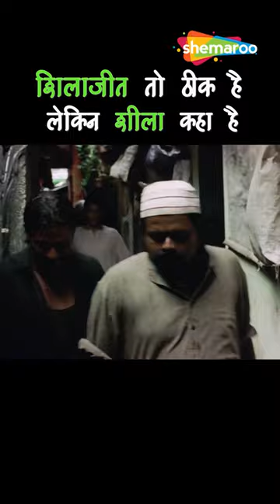शिलाजीत तोह ठीक है लेकिन शीला कहा है - TRAFFIC SIGNAL SCENE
Traffic Signal is a Madhur Bhandarkar movie that reveals the truth behind the multimillion dollar begging Industry in India.
Silsila is the "manager" of one traffic signal, that is he collects the "hafta" (protection tax) from each signal squatter plying his trade. There's Tsunami, a little scavenger boy, there's Rani - a Gujrati girl selling ethnic clothes on the sidewalk, and there's Dominic - a drug addict and the prostitute who feels for him. Then there's Silsila himself, who's an orphan, and reports to Jaffer bhai the local goon. Jaffer bhai in turn reports to Haji the leader of the local mafia. And the hafta, from each traffic signal and territory Haji controls, seeps upward to the politicians. Life is routine, until Silsila and Jaffer bhai get caught up in a chain of events which threatens the very source of their livelihood - the traffic signal itself, and Silsila must either remain mute with fear or protest

Movie: Traffic Signal (2007)
Directed by Madhur Bhandarkar
Written by Sachin Yardi, Madhur Bhandarkar
Produced by Shailendra Singh, Madhur Bhandarkar,
Starring Kunal Khemu, Neetu Chandra, Konkona Sen Sharma, Ranvir Shorey
Cinematography: Mahesh Limaye
Edited by Deven Murdeshwar